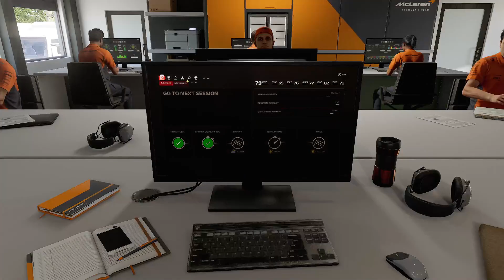[PSGL] F1 24 Career Mode : Race 21 - Interlagos Circuit